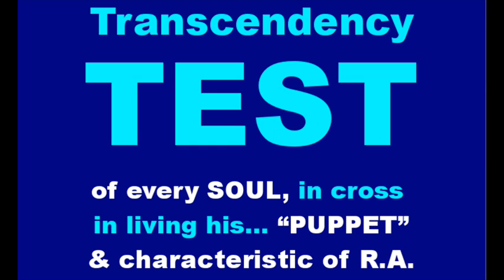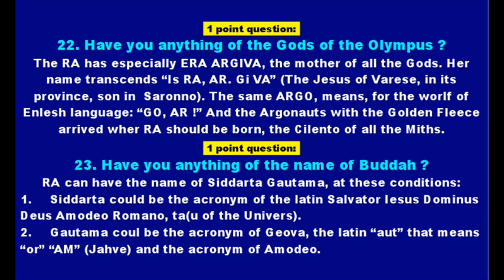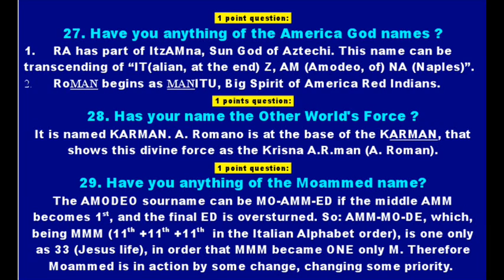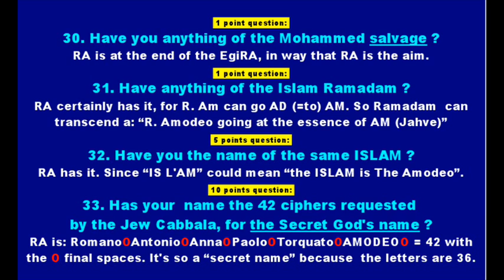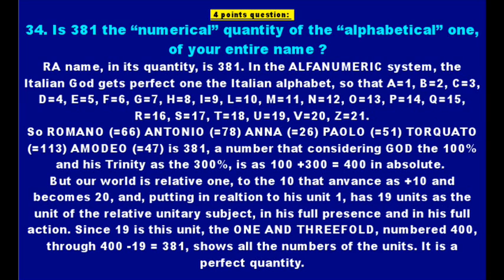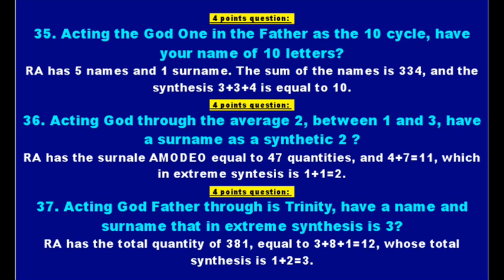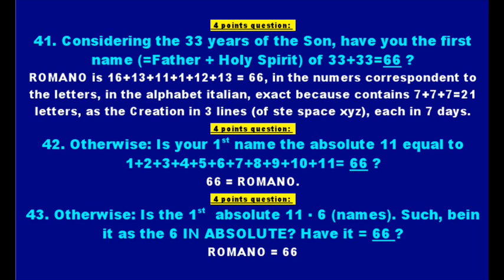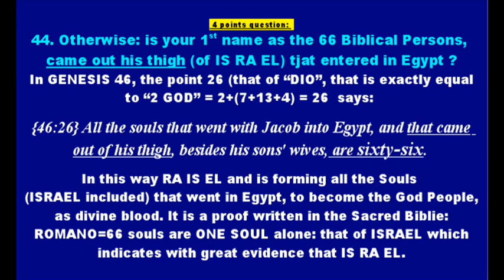TEST TRASCENDENCE 2 Questions 22 48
Everyone of us is a "puppet", but animated by the God Essence. Our "Character" has an aim more or less characterized in the transcendency of our real world. This test numbers the transcendent vocation of RA CHARACTER.